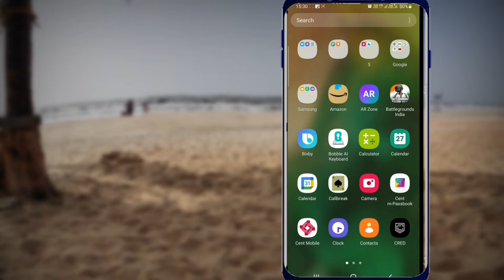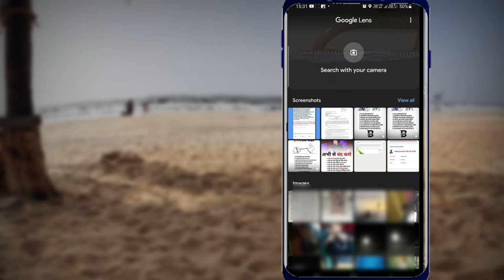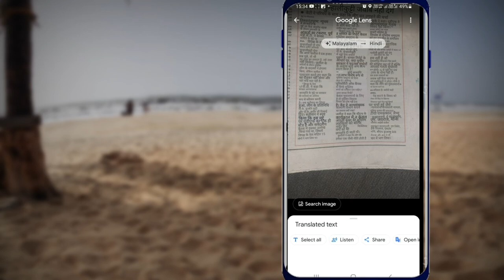🤔Google lence kya hai ?Google lence use kaise kare😍Google lence se bhasa kaise badle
Hello dosto kaise hai Aap sab is video me bataya gaya hai ki  kaise aap google lence ka use karke duniya me boli jana wali sari language ko apni language  me badal sakte hai aur use ahsan se padh aur samajh sakte hai

  your quires:-
Google lence use kaise kare
Google lence se bhasa kaise badle
google lens
google lens app
how to use google lens
google lens how to use
what is google lens
Google lence kya hai
google lens features
google lens tips and tricks
google lens kya hai
how to use google lence
how to use google lens on android
what is google lence

Hastage:-

(4):-Aadhaar Card download karna sikhe

(5):-Aadhaar virtual id kya hai aur ise kaise download kare

(6):- yono sbi me login kaise kare

(7):- without  ATM Card ke paisa kaise nikle

(8):-igims me account kaise banaye aur online registration kaise kare

(10):-Amazone basics tripode unboxing boya mic and mobile holder

chapter:-
introduction 00:00
Irctc me vacant seat kaise check kare 01:05